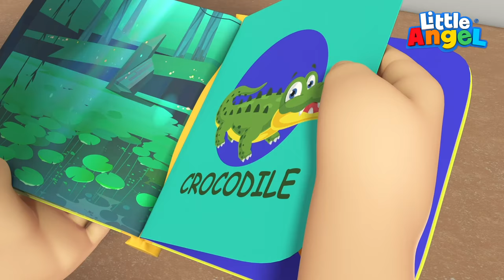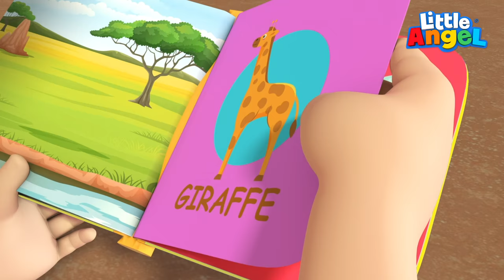Das Schwimmbad-Lied | Alleine schwimmen | Little Angel Deutsch - Kinderlieder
Schwimmen ist das was ich am liebsten mag, am besten den lieben langen Tag! Klein Joni lernt schwimmen und entdeckt dabei wie viel Spaß es macht, sich selber alleine und ohne Angst im Wasser fortbewegen zu können.

Du kannst unsere neusten Videos auch auf Facebook finden

Freue dich mit uns auf folgende spannende Titel :
Warum darf ich nicht
Im großen Blauen Meer
Das Gewitter
Ich mag Eis
Tiere im Zoo